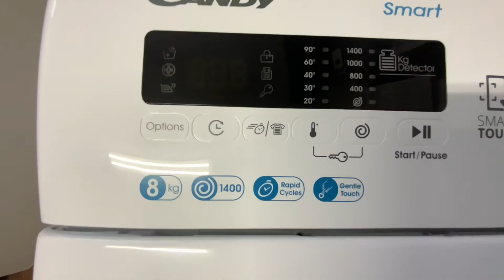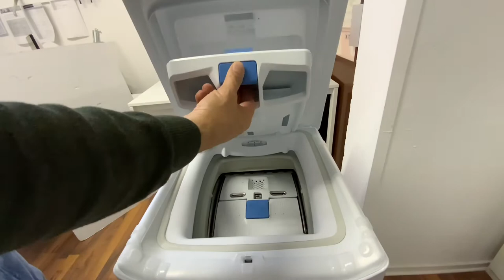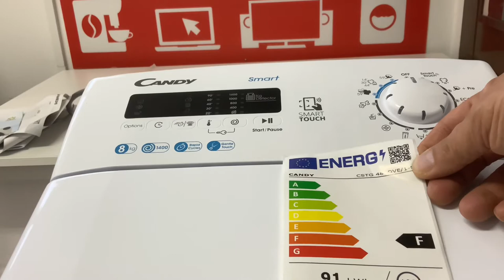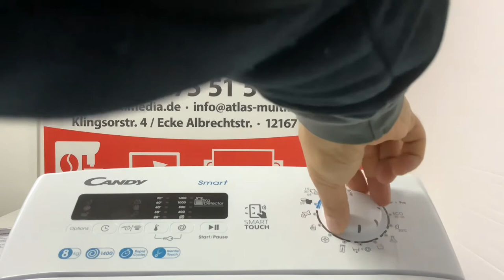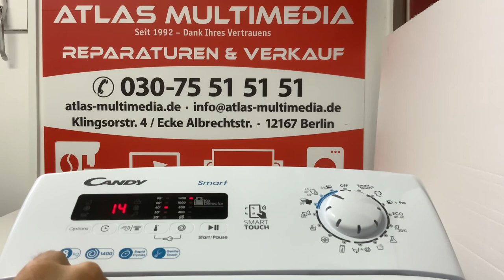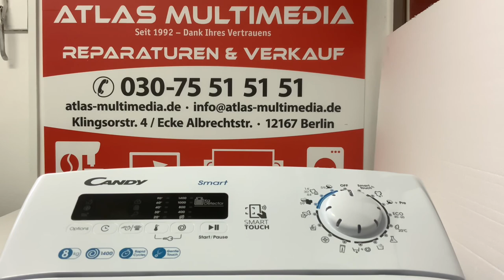Toplader Waschmaschine Candy CSTG 482DVE/1-S 8 kg 1400 U/min, Ersteinrichtung